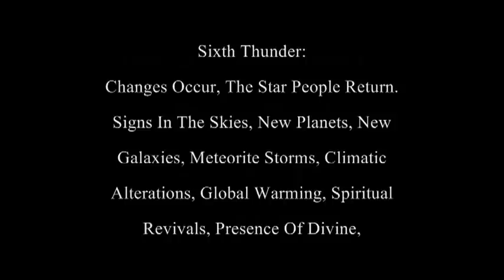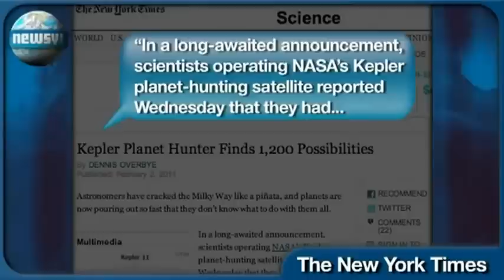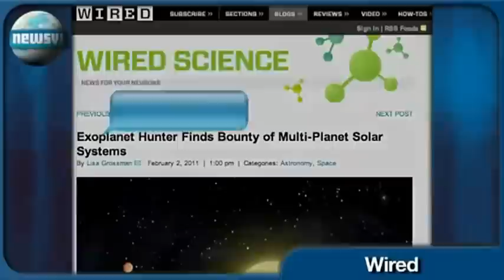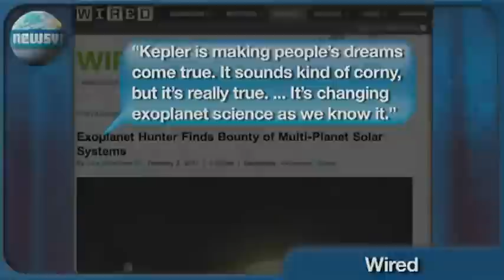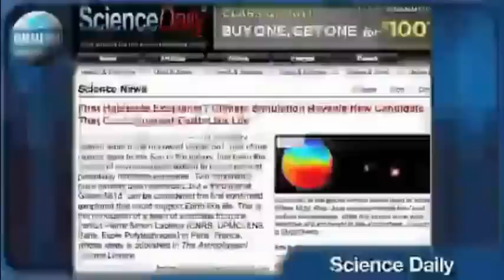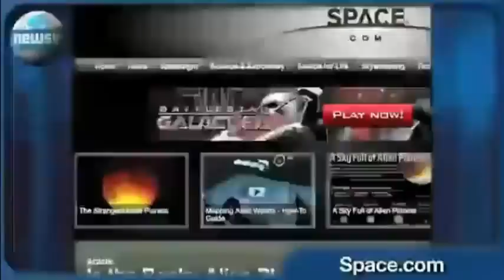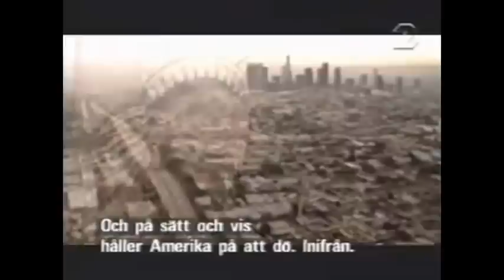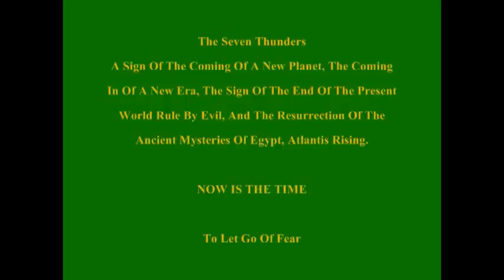(OCCUPY AMERICA) THE 7 THUNDERS-SIGNS OF THE TIMES-(OCCUPY TOGETHER) Part 3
(OCCUPY AMERICA) THE 7 THUNDERS-SIGNS OF THE TIMES-(OCCUPY TOGETHER)

Major Events we witness happening across the world symbolize the nearing completion of a universal cycle. These events are signs representing the 7 Thunders.

The Seven Thunders were recorded by the ancients thousands of years ago. They logged these thunders as a sign of the coming of A new planet, the coming in of a new era, the sign of the end of the present world rule by evil, and the resurrection of the ancient mysteries of Egypt, Atlantis rising. These signs are the signs of the times, recorded by the ancient Neteru of ancient Egypt, and passed down through time. They are called the thunders, or the plagues.

Make the Change Happen join us at
and tell the 1% that YOU ARE THE 99...UNITED WE STAND